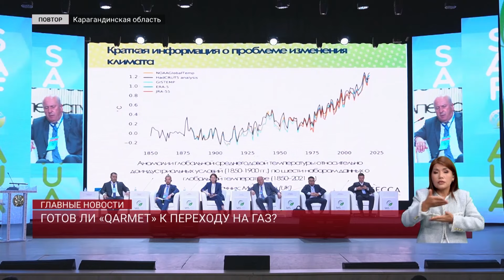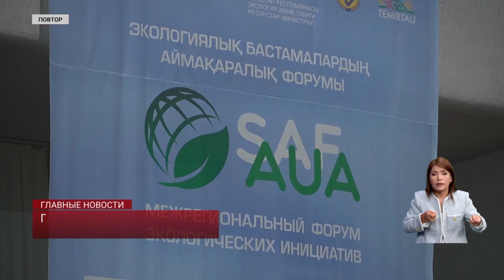Готов ли «QARMET» к переходу на газ?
Готов ли «QARMET» к переходу на газ для улучшения экологической обстановки в Темиртау?  Сегодня в городе металлургов состоялся второй межрегиональный форум экологических инициатив SAF AUA на котором обсудили главные экологические проблемы страны. В фокусе внимания оказались вопросы по сокращению использования угля в промышленности, уменьшение объемов отходов и внедрение зеленых технологий. Без внимания не остался и сам город металлургов, где экологические проблемы не теряют своей актуальности десятилетиями. Тему продолжит наш корреспондент из региона Вера Шеллер.